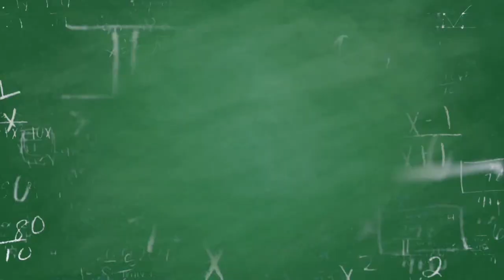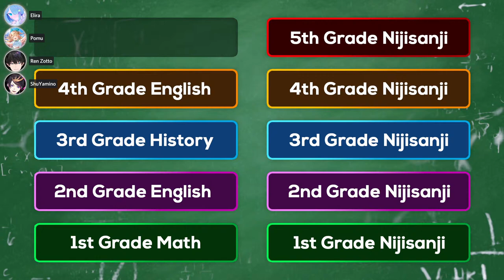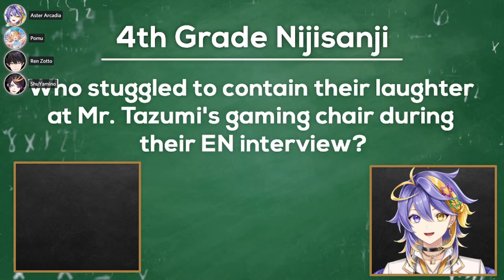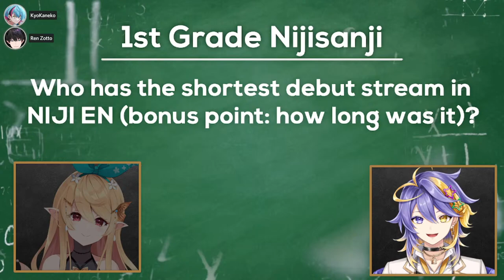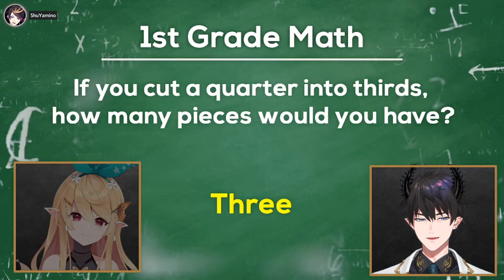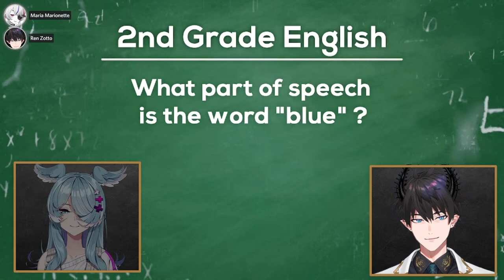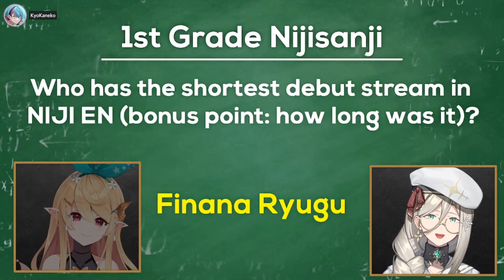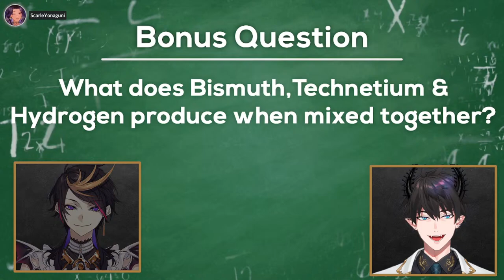Are You SMARTER than a VTUBER? Gameshow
Welcome to Nijisanji EN's Are You SMARTER than a VTUBER? Gameshow.

I'm a cheerful first year with a chaotic edge.

・Starting Screen: furaisen // _hodusae
・Thumbnail Art: @pineeeapple
RULES

1. Be respectful. Any forms of discrimination, harassment, doxing (even speculations), etc. are not welcome here. No spam or trolling.
2. No spoilers/backseating unless I ask for it!
3. Please stay on-topic with the livestream.
4. Please don't bring up other streamers, unless I mention them first, and please don't mention me in other streamer's chats
5. Do not trauma dump in any way. If you use a supa to do so it will be deleted and I will ignore it. If you are struggling, please seek professional help or call someone, help is available, and you aren't alone

ILUNA Members